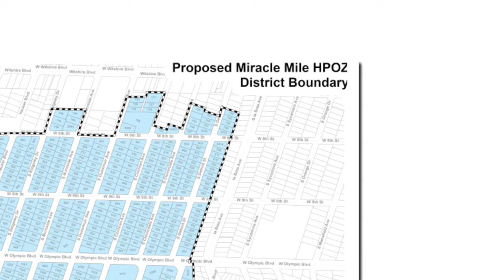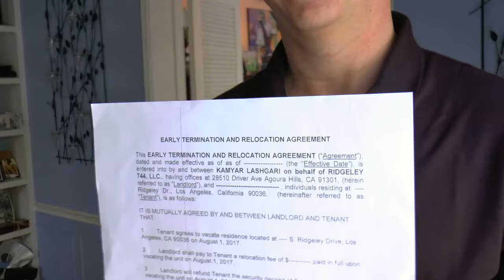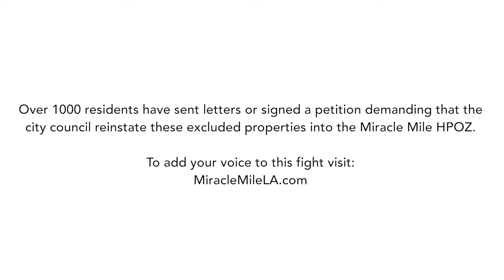The Fight for 744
The historical continuity of the Miracle Mile was one of the key reasons why, in Autumn 2016, the Miracle Mile Historic Preservation Overlay Zone (HPOZ) was approved by the city’s Cultural Heritage Commission.

Then on December 8, 2016 the City Planning Commission weighed in. The Commission endorsed the HPOZ with one hand and gutted it with the other, cutting out historic properties along Olympic Boulevard, on South Orange Grove Avenue, and between 8th Street and Wilshire Boulevard.

Suddenly, 79 historic buildings and 500 rent-stabilized apartments were placed in jeopardy – and big-box development was given a green light.

It is neither a coincidence nor a surprise that soon after the Commission excluded these properties from the pending Miracle Mile HPOZ, an application to demolish 744 South Ridgeley Drive was submitted to the city.  Nor that, on February 20, 2017, the tenants received eviction notices.  This video is about the fight to save 744.

Over 1000 residents have signed a petition or sent messages demanding that city hall reinstate historic properties, like this one on Ridgeley, into the Miracle Mile HPOZ. To add your support visit: Support.